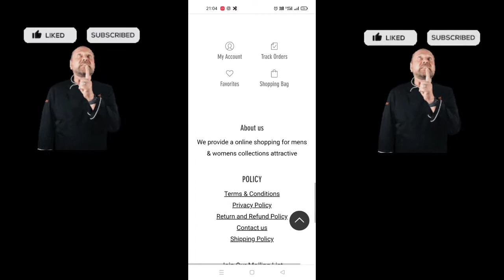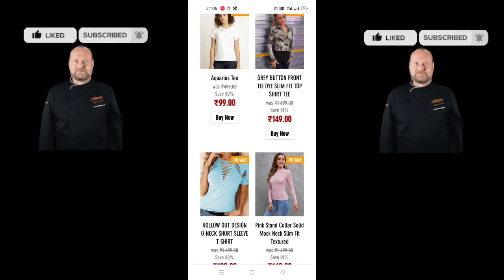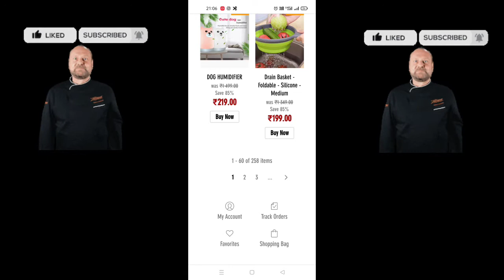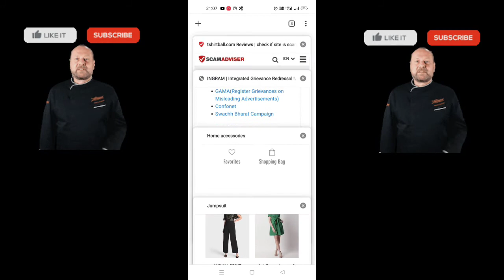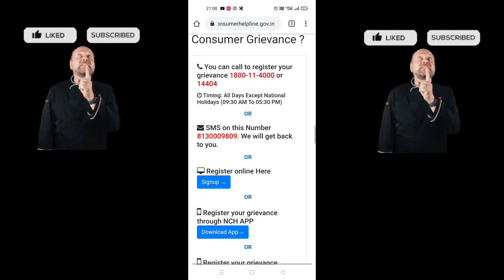sikka fashion real or fake | sikka fashion online shopping | scam | sikkafashion.online real or fake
sikkafashion.online Real or Fake

Hello Friends, Welcome Our My You Tube Channel Review Channel